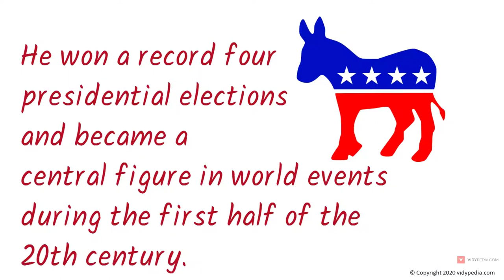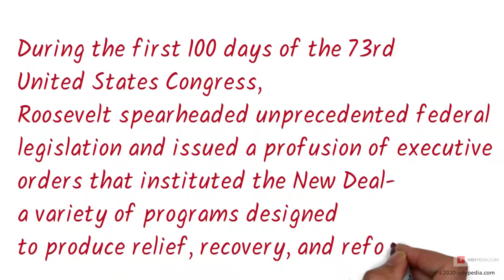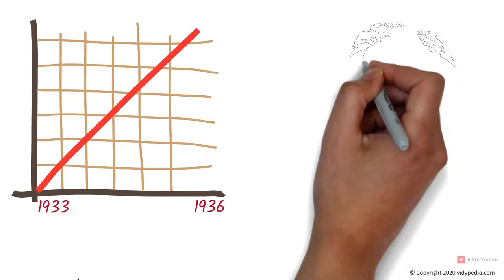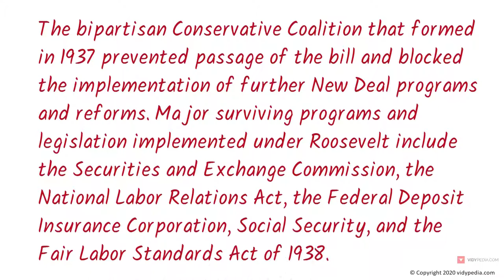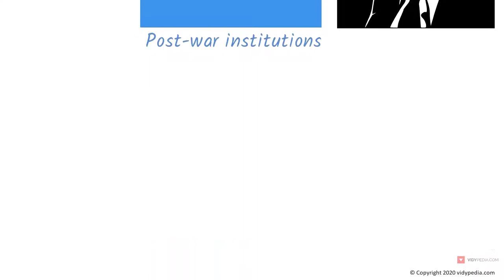Franklin D Roosevelt biography in 6 minutes - Life of FDR - mini bio - mini history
Franklin Delano Roosevelt (January 30, 1882 – April 12, 1945), often referred to by his initials FDR, was an American politician who served as the 32nd president of the United States from 1933 until his death in 1945.

Roosevelt was born in Hyde Park, New York, to the Roosevelt family made well known by the reputation of Theodore Roosevelt, the 26th president of the United States, as well as businessman William Henry Aspinwall. Roosevelt was James M. Cox's running mate on the Democratic Party's 1920 national ticket, but Cox was defeated by Republican Warren G. Harding. In 1921, Roosevelt contracted a paralytic illness, believed at the time to be polio, and his legs became permanently paralyzed. While attempting to recover from his condition, Roosevelt founded the treatment center in Warm Springs, Georgia, for people with poliomyelitis. In spite of being unable to walk unaided, Roosevelt returned to public office by winning election as Governor of New York in 1928. He served as governor from 1929 to 1933, promoting programs to combat the economic crisis besetting the United States.

In the 1932 presidential election, Roosevelt defeated Republican President Herbert Hoover in a landslide. Roosevelt took office in the midst of the Great Depression , the worst economic crisis in U.S. history. During the first 100 days of the 73rd United States Congress, Roosevelt spearheaded unprecedented federal legislation and issued a profusion of executive orders that instituted the New Deal — a variety of programs designed to produce relief, recovery, and reform. He created numerous programs to provide relief to the unemployed and farmers while seeking economic recovery with the National Recovery Administration and other programs. He also instituted major regulatory reforms related to finance, communications, and labor, and presided over the end of Prohibition. He harnessed radio to speak directly to the American people, giving 30 "fireside chat" radio addresses during his presidency and becoming the first American president to be televised. With the economy having improved rapidly from 1933 to 1936, Roosevelt won a landslide reelection in 1936. However, the economy then relapsed into a deep recession in 1937 and 1938.

The United States reelected FDR in 1940 for his third term, making him the only U.S. President to serve for more than two terms. With World War II looming after 1938, Roosevelt gave strong diplomatic and financial support to China , the United Kingdom and eventually the Soviet Union while the U.S. remained officially neutral. Following the Japanese attack on Pearl Harbor on December 7, 1941, an event he famously called "a date which will live in infamy", Roosevelt obtained a congressional declaration of war on Japan, and, a few days later, on Germany and Italy. Assisted by his top aide Harry Hopkins and with very strong national support, he worked closely with British Prime Minister Winston Churchill, Soviet leader Joseph Stalin and Chinese Generalissimo Chiang Kai-shek in leading the Allied Powers against the Axis Powers. Roosevelt supervised the mobilization of the U.S. economy to support the war effort, and implemented a Europe first strategy, making the defeat of Germany a priority over that of Japan. He also initiated the development of the world's first atomic bomb, and worked with the other Allied leaders to lay the groundwork for the United Nations and other post-war institutions. Roosevelt won reelection in 1944, but with his physical health declining during the war years, he died in April 1945, less than three months into his fourth term. The Axis Powers surrendered to the Allies in the months following Roosevelt's death, during the presidency of his successor, Harry S. Truman . He is usually rated by scholars among the nation's greatest presidents, after George Washington and Abraham Lincoln , but has also been subject to substantial criticism

Reference: Wikipedia please note this license do not imply Wikipedia endores this video